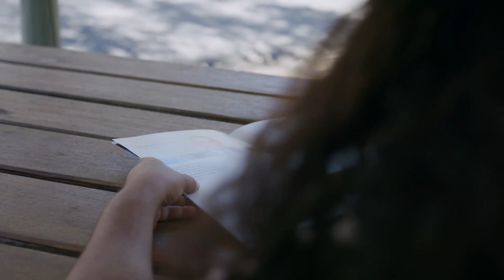Elenore Binge teaches us the symbols in her artwork Journey: the heart of Reconciliation at ARTC.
At the heart of our reconciliation action plan (RAP) is Journey, created by artist Elenore Binge.
Produced by Kieran Satour, the GARUWA team have beautifully captured Elenore's story and the lands of the Kamilaroi People in Inverell.
Elenore teaches us about the symbols and meaning of her work and its connection to Reconciliation at ARTC.